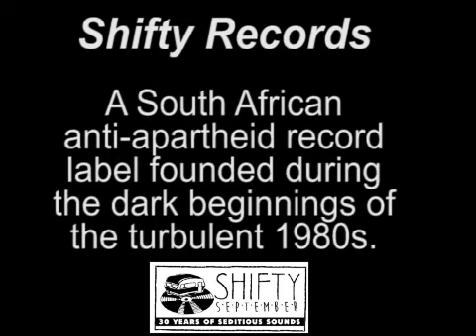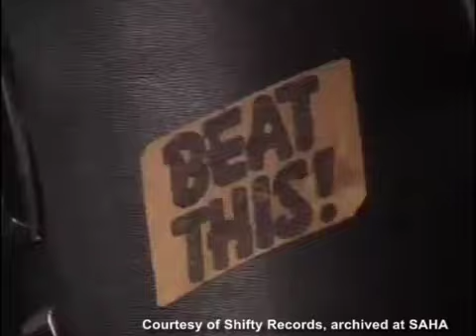SHIFTY SEPTEMBER: Celebrating 30 years of seditious sounds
Shifty September is a Heritage Month tribute to the Shifty Records music label, combining exhibitions, documentary screenings, panel discussions and concerts to celebrate the Shifty story of musical activism in the struggle for democracy in South Africa.

Shifty Records, founded by Lloyd Ross and Ivan Kadey was a South African anti-apartheid record label which was founded during the dark beginnings of the turbulent 1980s.

Visuals courtesy of Shifty Records, archived at SAHA.